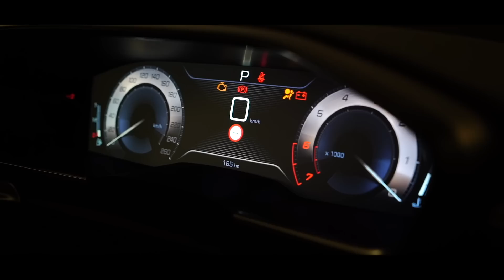Peugeot 508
Dévoilée officiellement le 22 février dernier au travers de photos, la nouvelle Peugeot 508 se montre aujourd’hui en vraie sous tous les angles et en détail. Les premiers clichés laissaient espérer le meilleur en termes de design. Au plus près de la Peugeot 508 GT PureTech 225 S&S « vêtue » du la superbe teinte Rouge Ultimate, nous sommes tombés sous le charme du nouveau porte-étandard Peugeot.